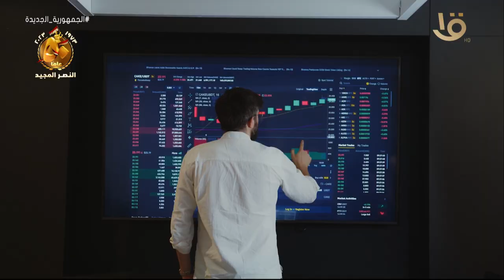Gen Z... أضخم برنامج بين طلاب جامعات مصر في البحث العلمي تقدر تقدم من الموقع الإلكتروني